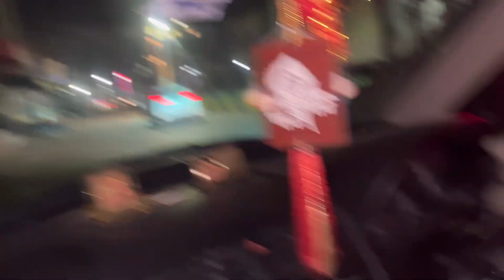Aaj khana Bahar jakar khana pda 😂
I'm on Instagram as sonyphutela. Install the app to follow my photos and videos.

Music cr -